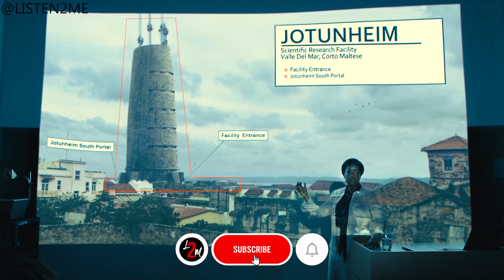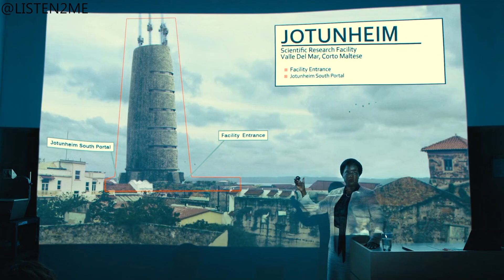The Suicide Squad 2021 Explained in HINDI | Ending Explained | DC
Supervillains Harley Quinn, Bloodsport, Peacemaker and a collection of nutty cons at Belle Reve prison join the super-secret, super-shady Task Force X as they are dropped off at the remote, enemy-infused island of Corto Maltese.

00:00​ - Intro
00:56 - Team 1 Characters
02:12 - Team 2 Characters
03:29 - Rick Flag / Harley Quinn
03:51 - Main Mission - Project Starfish / Dark Reality
06:21 ​- WHere is Harley / The Thinker
07:27 - The Truth / Piecemaker Vs Flag
09:17 - Staro the Conqueror / Ending Explained
10:23 ​- End Credit Scene Explained

My Acessories which I use :-

Back-up Microphone
Pop filter
Mic stand

The Suicide Squad 2021 Full Movie Story Explain in Hindi
The Suicide Squad 2021 Movie Story Explained in Hindi
The Suicide Squad 2021 Movie explained in Hindi
The Suicide Squad 2021 Story Explained
The Suicide Squad Full Story Explained
The Suicide Squad Movies Explain in Hindi
The Suicide Squad Movie Ending Explained in Hindi
Black Widow Full Movie Explained
The Suicide Squad Full Movie in Hindi
Black Widow Movie Explained
The Suicide Squad Movie Explained in Hindi
Hollywood movie explain in Hindi
DCEU movies explained in Hindi
DCEU movie explained in Hindi

In this channel, I'll tell you about SERIES AND MOVIES (FACTS / NEWS / BREAKDOWN / EXPLAINATION) in HINDI.